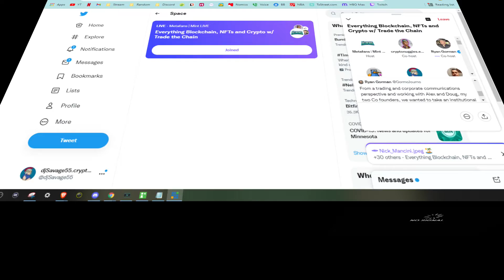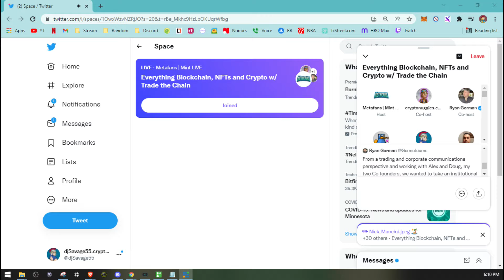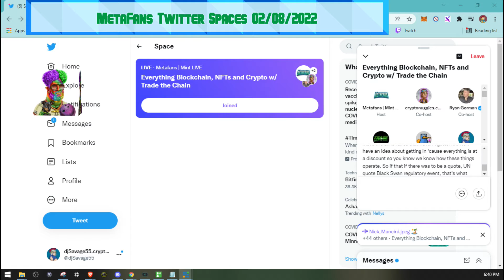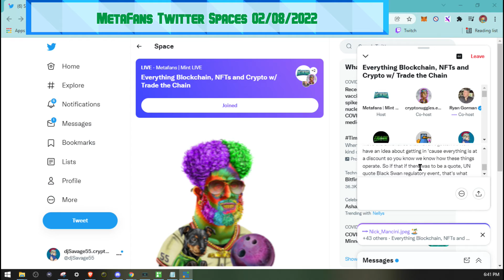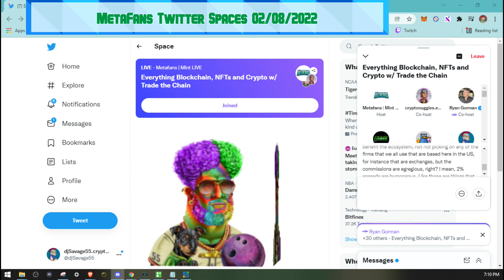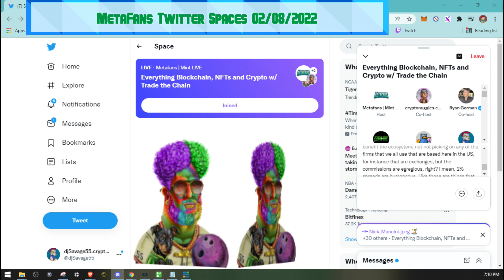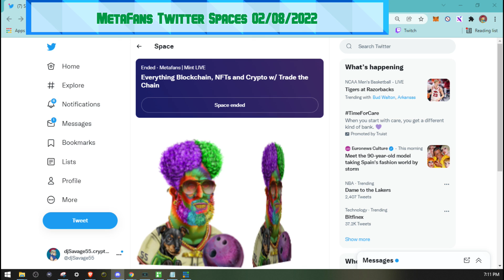MetaFans AMA from 08 February 2022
Recorded on the Fly, i missed the first 5 minutes and video kicks in late.  I did the best i could with the time i had :-)

Nothing in this video is Financial Advise. Always do your own research